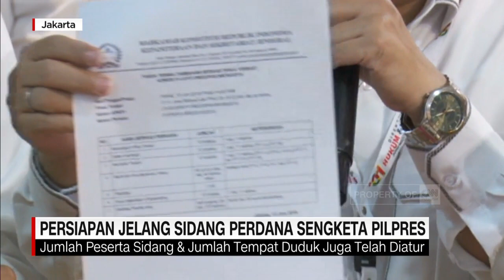Jelang Sidang Perdana Sengketa Pemilu di MK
Sidang perdana, perselisihan hasil pemilihan umum Pilpres 2019, di Mahkamah Konstitusi tinggal menunggu jam. Berbagai persiapan telah dilakukan oleh pihak-pihak terkait, demi lancarnya persidangan ini.

Like & Follow Facebook:
CNN Indonesia

cnnindonesiatv